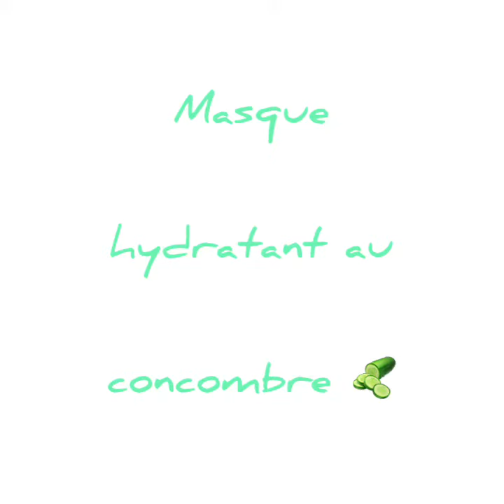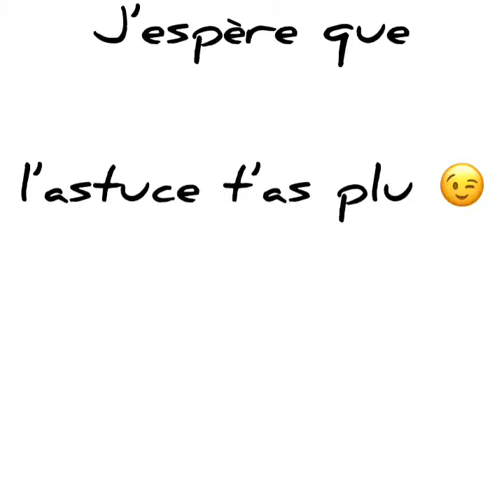Masque hydratant au concombre 🥒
Auteur :ikson music